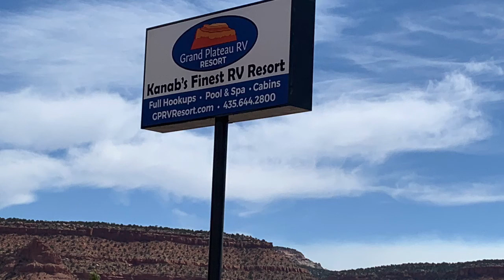Grand Plateau RV Resort Kanab, Utah